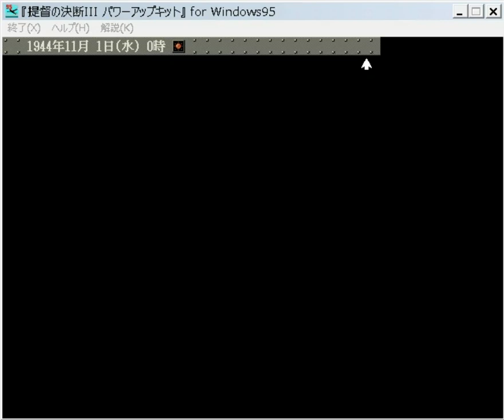▼ [提督の決断3PK 実況] 日本軍プレイ レイテからの逆襲#08 「アメリカ軍を追撃」〜レイテで撃退したアメリカ軍機動部隊を基地航空隊で追撃する〜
レイテから首尾よくアメリカ軍を撃退したので、今回はそれの追撃戦です。
アメリカの工業力を考えれば、帝国軍よりも早く艦隊を再建してくるのは必定のため、少しでもこの追撃戦で敵艦隊にダメージを与えておきたいと思います。
米軍の対路にあたる硫黄島、ウェーキ、トラックの基地航空隊でこれを仕留めてもらいます。

明日はディズニーシーに遊びに行く予定なのですが、天気がここのところ荒れ気味なので心配ですね。例年の梅雨よりも雨風が激しい感じがします。
地球温暖化などの影響なのか、年々不安定になっていっていますよね。
あまり意味はないかもしれませんが、私はエコバックを持ち歩くようにしているので、これで少しでも環境対策に貢献できればと思います。。